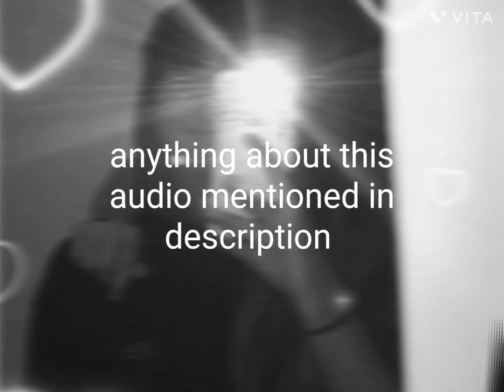boyfriend like bangchan subliminal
this sub is made to give u a boyfriend who is gentleman care like bangchan all the standards on the relationship based on bangchan

gender friendly